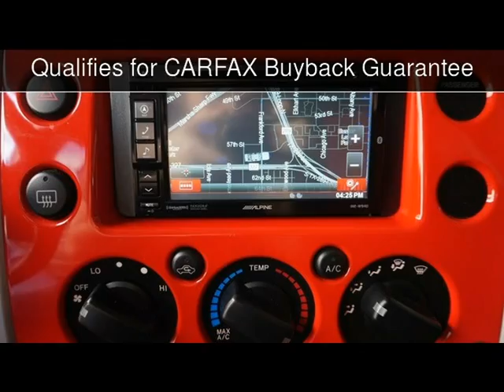2012 Toyota FJ Cruiser Used Cars - Lubbock,Texas - 2017-02-16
See more details about this used car This 2012 Toyota FJ Cruiser with 46,745 miles is for sale at Classic Motor Cars.